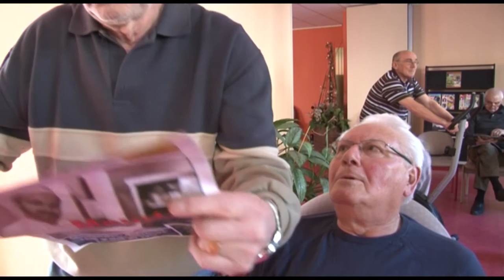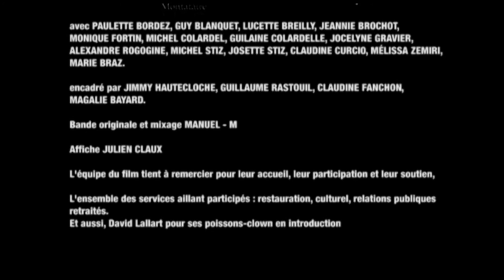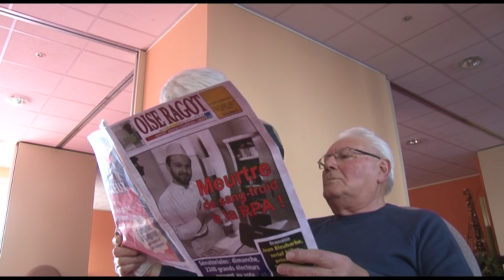Court-métrage : Le poisson clown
Découvrez le poisson-clown, une comédie policière réalisée par des retraités montatairiens en partenariat avec le service communication de la ville.

Pitch : Michel, célèbre détective privé à la retraite, habitant à la résidence Maurice Mignon de Montataire. va devoir
reprendre les rênes d'une nouvelle enquête suite à l’assassinat très curieux d'un jeune cuisinier dans les cuisines de la résidence pour personnes âgées.